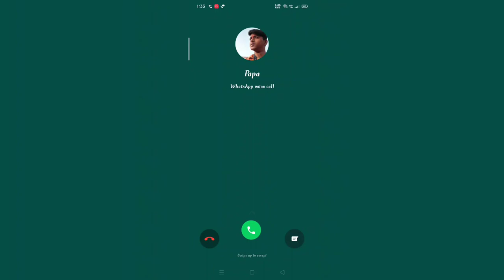BHAI NE PAPA SE PITWA DIYA🔥|| The_Rohitprasad@13|| WATCH TILL END..